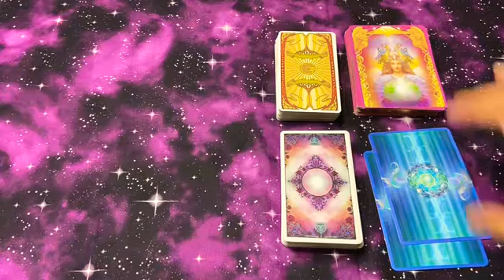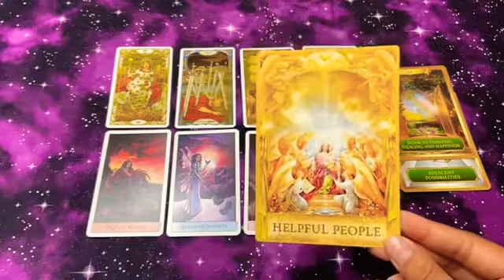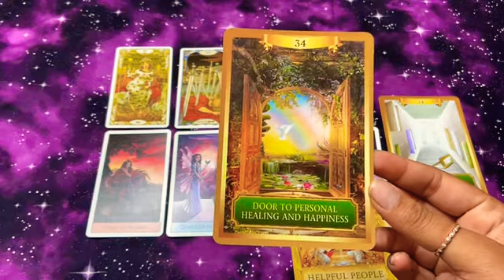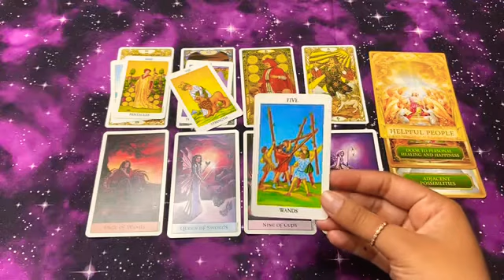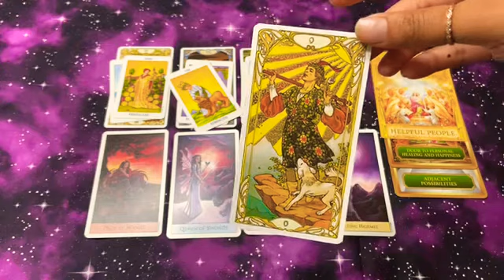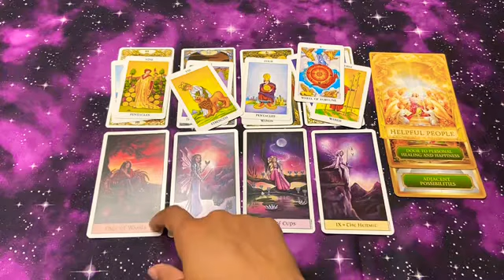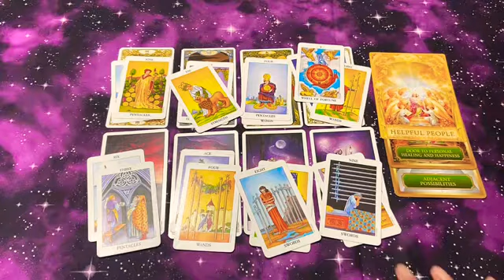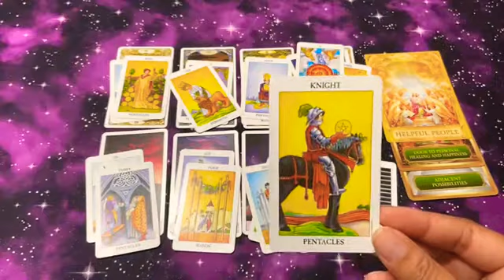Scorpio 😇🌟🌻Door to personal healing & happiness Psychic Medium Tarot Reading|Timeless